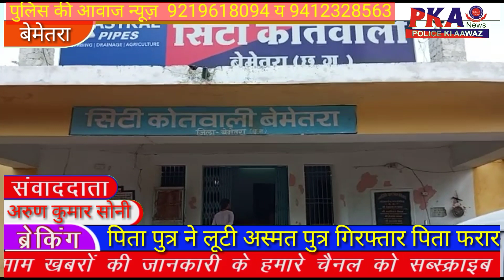पिता और पुत्र ने लूटी युवती की आबरू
पिता और पुत्र ने लूटी युवती की आबरू , युवती की रिपोर्ट पर पुत्र कुबेर वर्मा को पुलिस ने किया गिरफ्तार ,आरोपी पिता मोहन वर्मा फरार  ।
दरअसल पूरा मामला बेमेतरा थाना क्षेत्र के ग्राम पदुमसरा का है ,जहां पर एक 19 वर्षीय युवती के साथ पिता और पुत्र के द्वारा बलात्कार करने का मामला सामने आया है ।
युवती के लिखित शिकायत के बाद पुलिस ने एफ आई आर दर्ज आरोपी पुत्र कुबेर वर्मा को गिरफ्तार कर लिया गया है , वहीं पिता फरार बताए जा रहे हैं ।
पुलिस ने बताया कि आरोपी कुबेर वर्मा के साथ युवती का प्रेम प्रसंग के चलते युवक ने शादी का झांसा देकर युवती से दुष्कर्म किया और शादी से मुकर गया , जिसपर युवती ने मामले की जानकारी आरोपी के पिता मोहन वर्मा को बताया तो उसने युवती की अपने लड़के से शादी कराने का झांसा देकर दुष्कर्म किया ।
  अब मामले में पुलिस ने आरोपी पुत्र को गिरफ्तार कर जेल भेज दिया है ,वही आरोपी पिता की पतासाजी पुलिस कर रही है ।

राजेश मिश्रा ( थाना प्रभारी बेमेतरा )